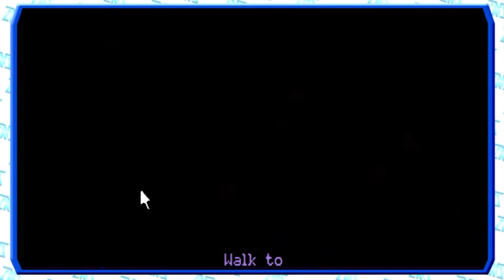Use Smokebox on Beehive - Simon the Sorcerer #7 (Full Game Play Through)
Simon the Sorcerer is a series of point-and-click adventure games created by Adventure Soft. Simon the Sorcerer follows the adventures of Simon, an unwilling hero in a strong fantasy setting similar to Sierra's King's Quest and Westwood's The Legend of Kyrandia series. The game varies in style, however, as it is more poised to be a parody of the fantasy genre than a member of the genre itself, with many renowned folklore characters appearing differently from what they are generally presumed to be.

The first two games are often compared with the Monkey Island series in terms of style and humour, and the Terry Pratchett Discworld novels and derivative games. Unlike many older adventure games, several of the titles in the series are still available for purchase new. The first and second games in the series are also playable using ScummVM.

Simon is rude and insulting to many of the characters he meets. This tends to interfere with the success of his quests, forcing him to go to ridiculous lengths in order to complete puzzles. Simon also breaks the fourth wall with his comments about adventure games.

After entering the portal, Simon finds himself in another world. After escaping from some goblins who intended to eat him, he discovers that he has been brought on a quest to rescue the wizard Calypso from the evil sorcerer Sordid.

The game includes parodies of various popular books and fairy tales, including Rapunzel, The Lord of the Rings, The Chronicles of Narnia, Jack and the Beanstalk and the Three Billy Goats Gruff.

Simon is voiced in this game by Chris Barrie, known for his roles in Red Dwarf and The Brittas Empire. This game marks the first appearance of two evil, if somewhat inept, demons, who are recurring characters throughout the remainder of the series.

*Previous Series*

✦Steam WishList (to give an idea of what games I want to play!):

✦Amazon Wish List (for desired equipment to improve the channel):

✦Commentary Recorded with a MXL Tempo Microphone
✦Gameplay and Commentary Recorded with Bandicam
✦Edited with Adobe Premiere
✦Squeeky chooses Abaddon as his font